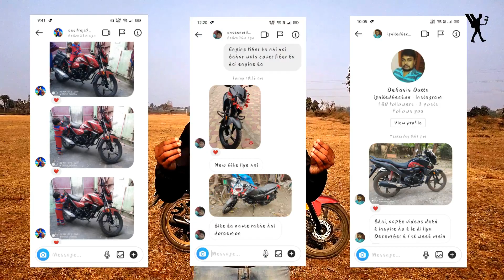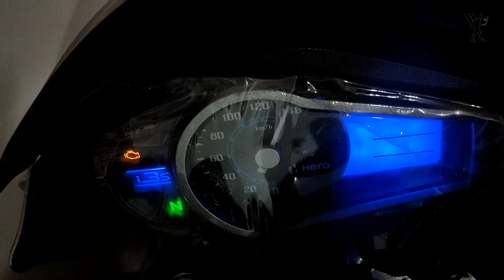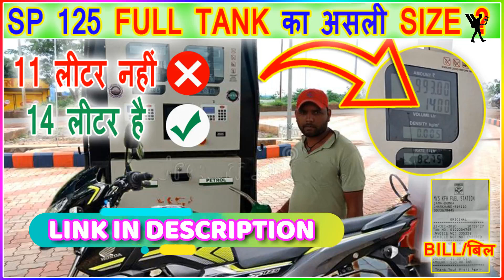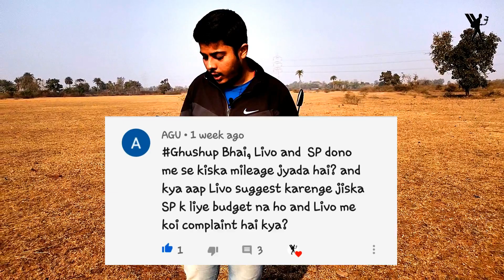Honda SP 125 BS6 Vs Hero Glamour Fi BS6 Mileage Test?🔥|glamourvshondasp125 KMPL|गपशप-17|2YATRIVlogs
So Please Do Contact before you buy a new bike "We are waiting"!!!

Hello brother in this video of Honda SP 125 BS6 Vs Hero Glamour Fi BS6 Mileage Test?🔥|glamourvshondasp125 KMPL|गपशप-17|2YATRIVlogs.

We have informed you Honda sp 125 mileage per liter and new Hero Glamour bs6 mileage test upcoming schedule on our channel @2YATRIVlogs .
We will upload video of Hero Glamour 125 fi mileage test is informed imn this video.
You will get to see honda SP 125 bs6 2021 mileage test in this channel.
We have replied to your various comments.

So, lets get started to our video titled :-Honda SP 125 BS6 Vs Hero Glamour Fi BS6 Mileage Test?🔥|glamourvshondasp125 KMPL|गपशप-17|2YATRIVlogs.

Related Videos(Recommended) by 2 yatri Vlogs...

गप शप( COMMENT REPLY Every SUNDAY 7 PM)

गप शप EP-18 next SUNDAY 7 PM.

Hopeful Freedom - Asher Fulero by YOUTUBE LIBRARY.

Thanks,
Team:- 2 YATRI Vlogs.

Some Tags...
new hero glamour bs6 mileage test
honda sp 125 mileage per liter
hero glamour 125 fi mileage test
glamour bs6 mileage per liter
honda sp 125 bs6 2021 mileage test
sp 125 mileage per liter